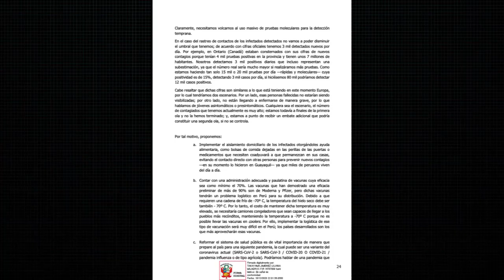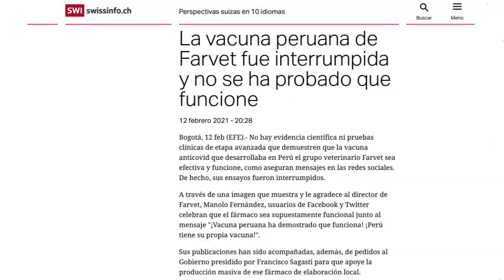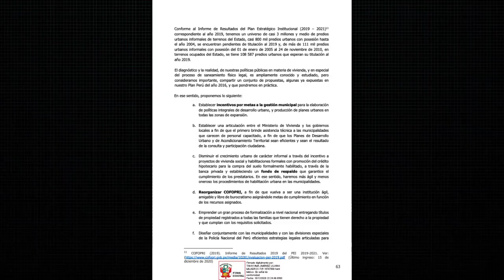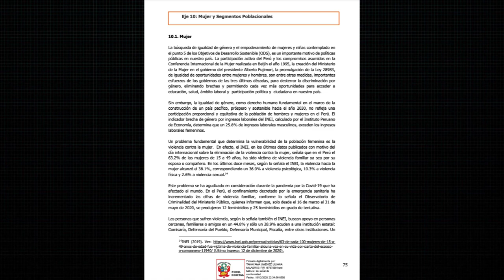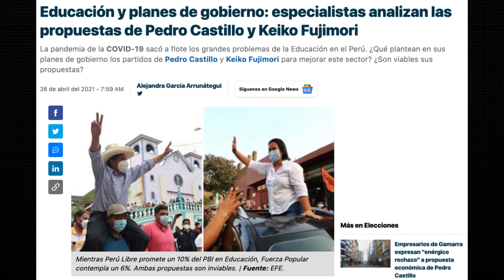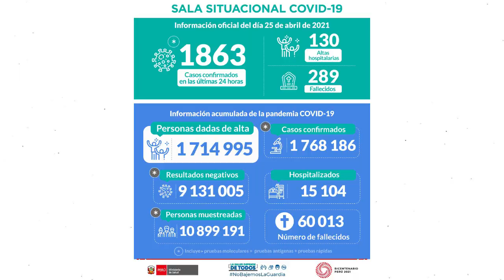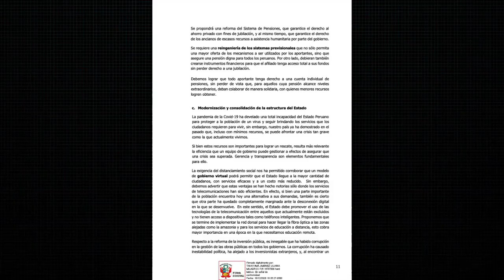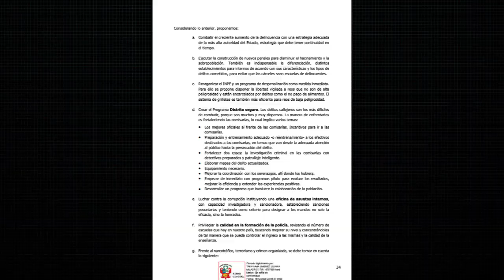PLAN DE GOBIERNO DE KEIKO (ESPECIAL)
Tal y como hicimos con el plan de gobierno de Pedro Castillo, en este video resumimos las 90 páginas del plan de gobierno, "Rescate 2021", de Fuerza Popular en 10 temas importantes como pandemia, salud, educación, economía, trabajo y lucha contra la corrupción. Además, complementamos el plan con algunas de las propuestas más conocidas de Keiko.